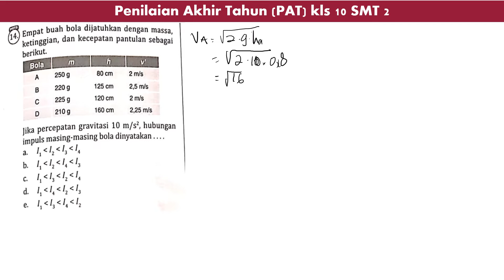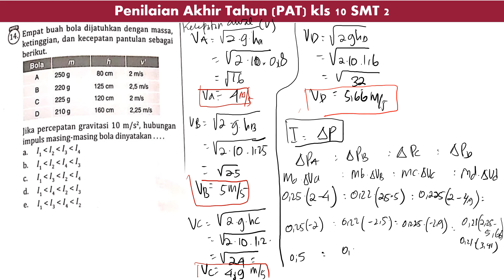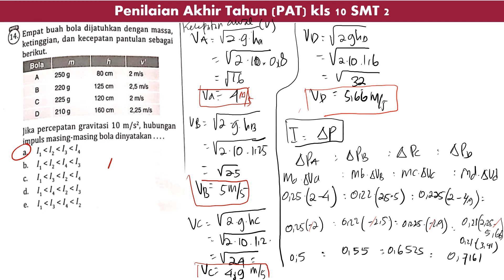PAT kls 10 smt 2 no 14 intanpariwara2022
empat buah bola dijatuhkan dengan massa , ketinggian dan keceatan pantulan sebagai berikut.
jika percepatan gravitasi 10 m/s^2 hubungan impuls masing-masing bola dinyatakan.